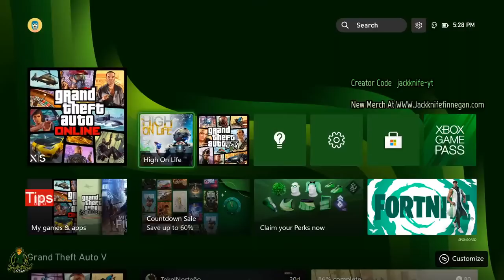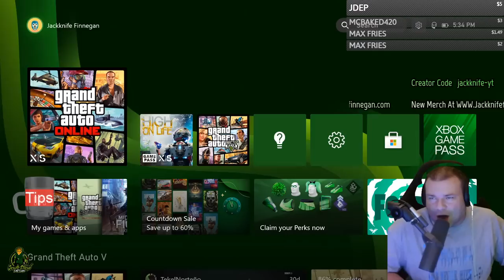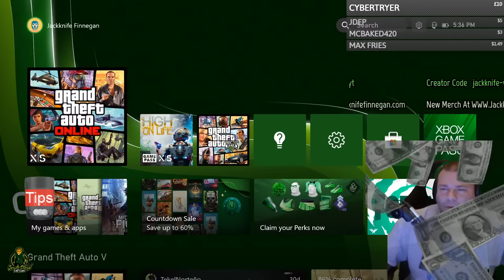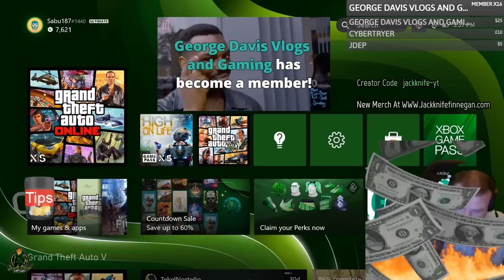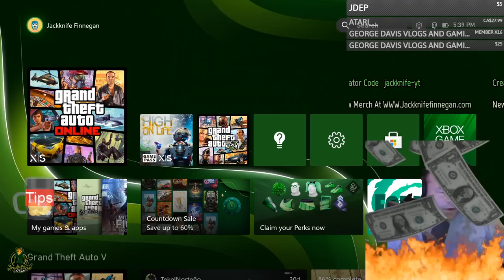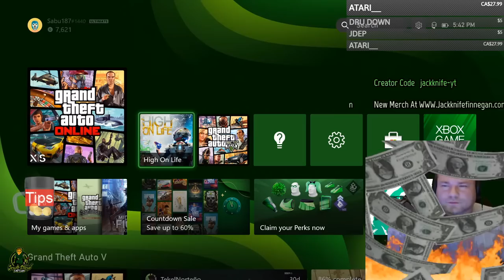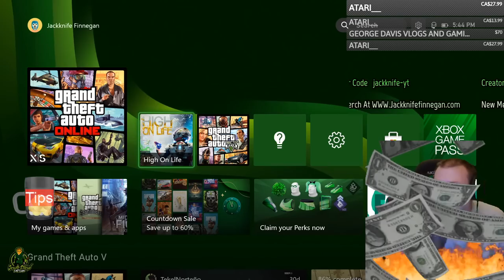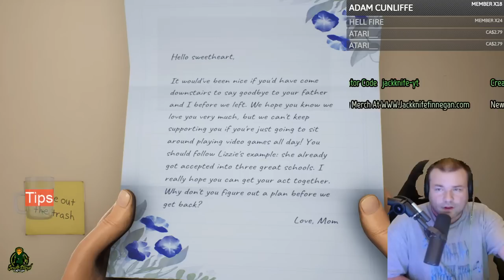Jackknife Finnegan Plays High On Life Or Am I?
Jackknife Finnegan Plays High On Life Or Am I. High On Life Summary
From the Co-Creator of Rick & Morty and Solar Opposites, comes High On Life. Fresh out of high school with no job and no ambition, you’ve really got nothing going for you until an alien cartel that wants to get high off humanity invades Earth. Now, you and a team of charismatic talking guns must answer the hero's call and become the deadliest intergalactic bounty hunter the cosmos has ever seen. Travel to a variety of biomes and locations across the cosmos, go up against the nefarious Garmantuous and his gang of goons, collect loot, meet unique characters, and more, in the latest comedy adventure from Justin Roiland!

Jackknife Finnegan
8362 Tamarack Village Ste. 119